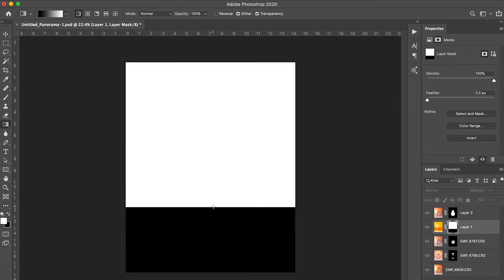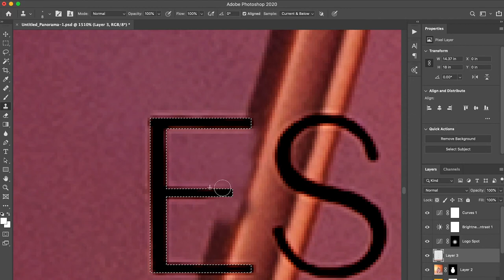Speed Retouch en Photoshop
En este video de retoque y foto manipulación en Photoshop, te muestro de forma rápida mi proceso para realizar el fotomontaje del perfume Calvin Klein Sheer Beauty Essence para una fotografía de producto comercial.
¿Quieres aprender más?⁣
EN⁣

In this photo manipulation and retouch video in Photoshop, I quickly fly through my photo montage process of a Calvin Klein Sheer Beauty Essence perfume for a commercial product photograph.
Do you want to learn more? ⁣⁣